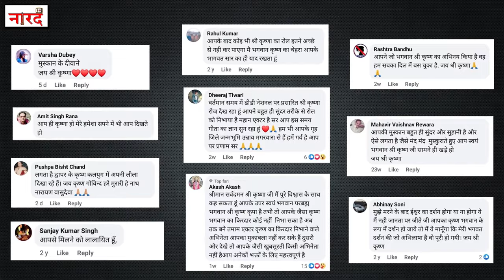Naarad TV_"Shree Krishna Ek Khoj"_श्री कृष्णा एक खोज_Official Trailer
Naarad TV_"Shree Krishna Ek Khoj"_श्री कृष्णा एक खोज_OfficialTrailer _Naarad TV Documentary
First Episode is Releasing on 1st November At 7:30 PM .Stay tunned!!!
Naarad TV Presenting A Documentary About Shree Krishna Aka SD Banerjee A Veteran TV And Film Actor Who Turned His Face Away From The Glamour Of Silver Screen And Chose To Be A Saint.
A Film By-Sandeep Mohan
Produced By-Anurag Suryavanshi
Creative Director-Dharmesh K Ranu
Editor-Dharmesh K Ranu
Graphics-Dipanshu
Camera-Ashok
Sound-Krishna Joshi
Line Producer-Dharm Chandra Joshi
Guest Appearance-Prem Sharma
Production Head-Ved Singh (Shyam Bhaiya)
Production Manager-Prashant Singh (Ankur)

"In case of any dispute Jurisdiction Only In Lucknow."